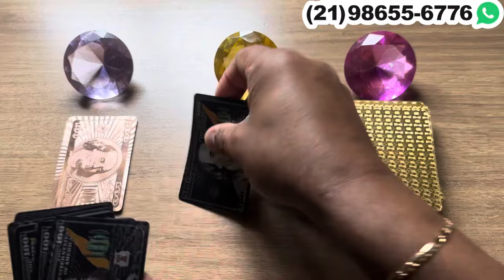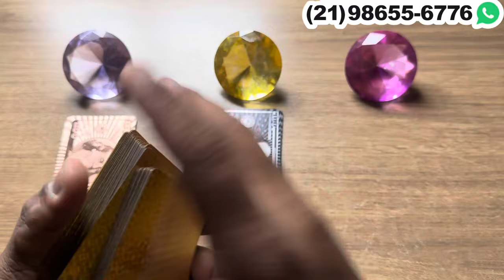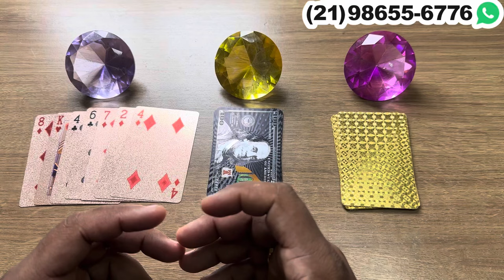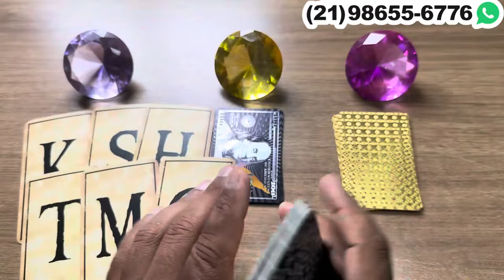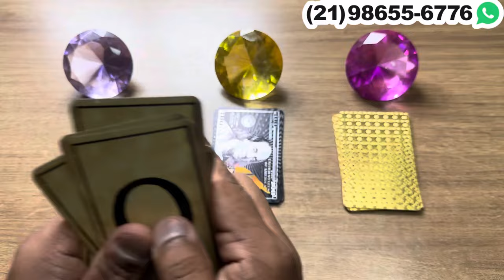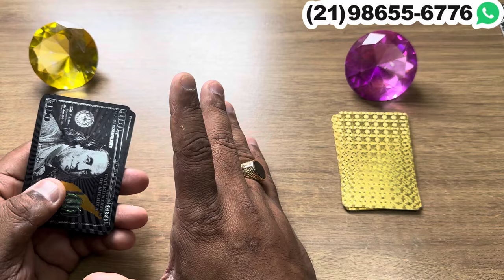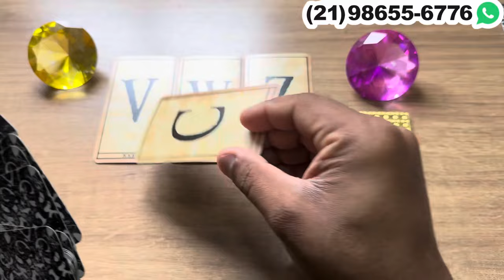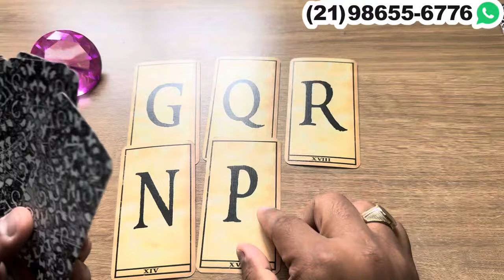‼️ Está tentando seguir a vida mas não consegue! + letra inicial - Tarot 💘| Tarot Responde